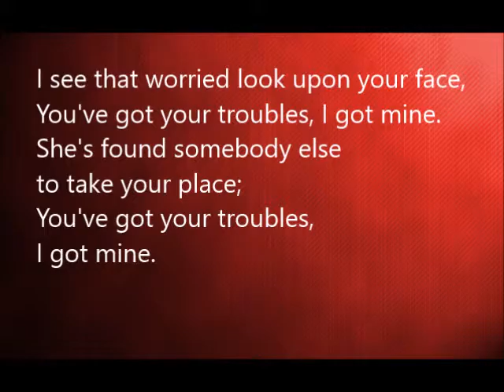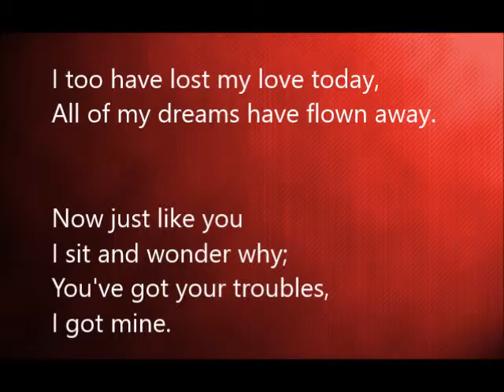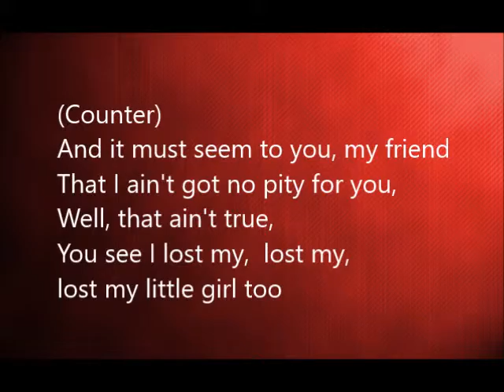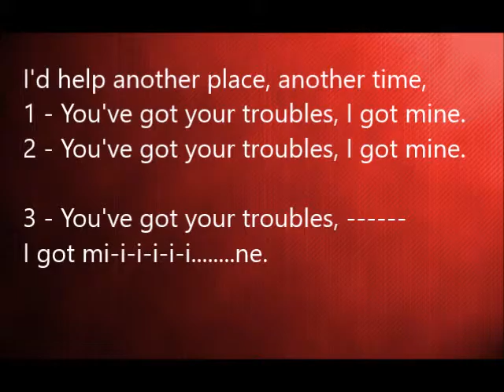Youve got your troubles Fortunes Karaoke Cover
selbst gebasteltes Karaoke Cover von Rena Böhlke,